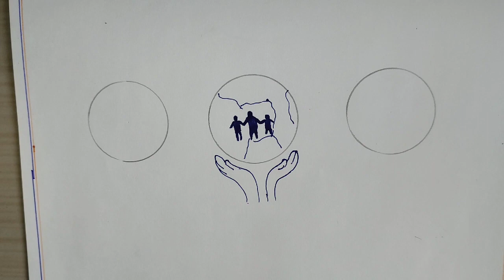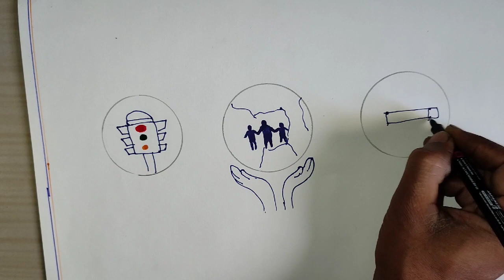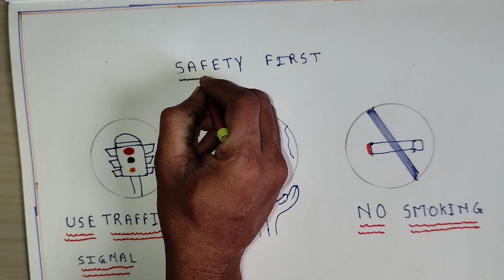National safety day poster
In this video, we'll show you how to make a National Safety Day poster! This poster is a great way to promote safety and raise awareness around the issue of safety in our society.

National safety day is a great opportunity to promote safety and raise awareness around the issue of safety in our society. This drawing tutorial is a great way to learn how to create a national safety day poster. After watching this video, you'll be able to create a great Safety Day poster that you can proudly display in your home!